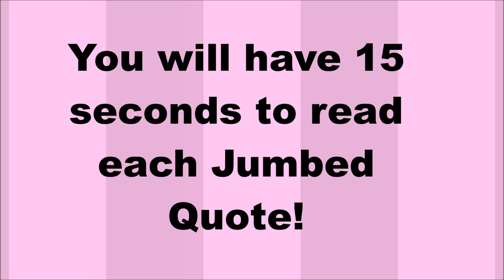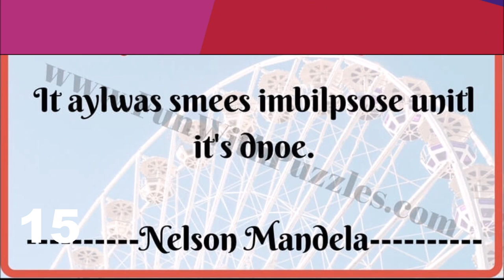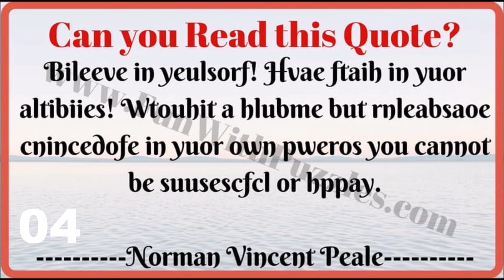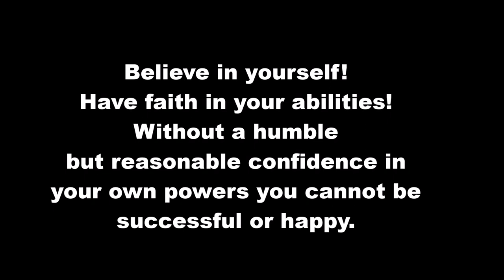Jumbled Words Reading Exercises | Visual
Can you read a Jumbled Word? Are you able to read a complete sentence which contains the jumbled words? Here are 5 brainteasers which contains the jumbled reading challenges. In these reading riddles, there are famous quotes. However, the words of these quotes are jumbled. Let's see if you can read these jumbled words and solve all these 5 puzzles?